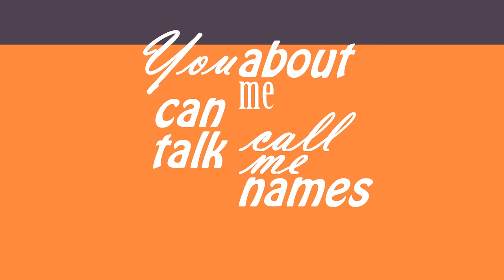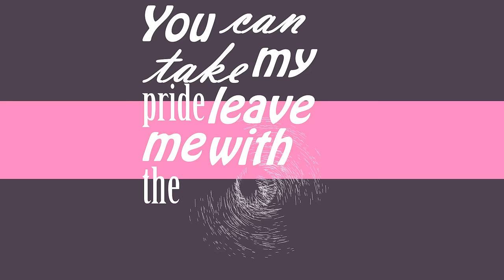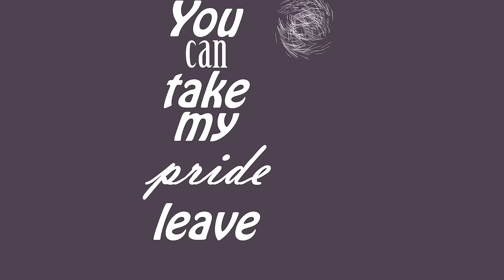Hanne Leland - You Don't Own Me (Official Lyric Video)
You Don't Own Me by HANNE LELAND (Official Lyric Video)

@Siwu Music 2017